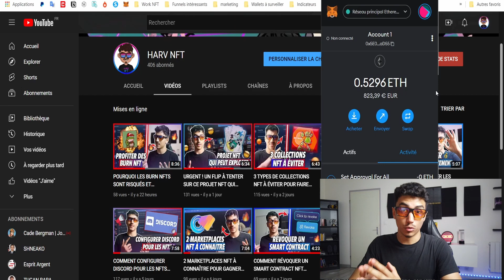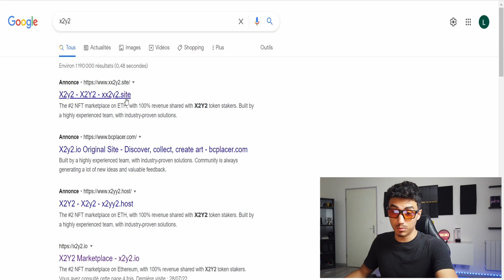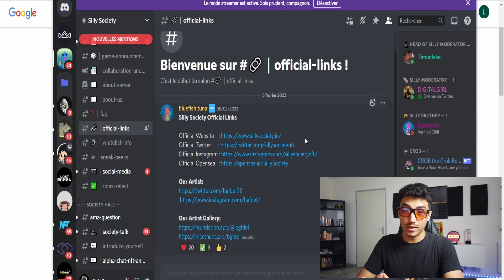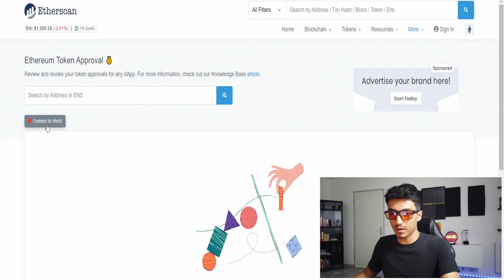COMMENT NE PLUS SE FAIRE VOLER SES NFTS ET SES CRYPTOMONNAIES FACILEMENT - 5 ASTUCES | TUTO COMPLET